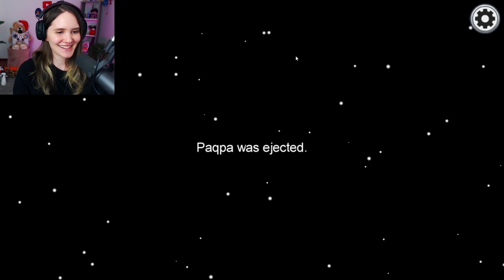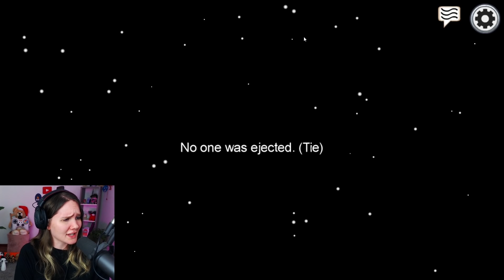AMONG US, Mut 30 Minuuttia Puhdasta SEKOILUA Tubettajien Kanssa!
Nyt tuli hiukan pidempi jakso!
Muistakaa painaa TILAUSTA, nii ette missaa monipuolisia VIDEOITA!
Tervetuloa katsomaan Among Us pelivideo suomeksi!